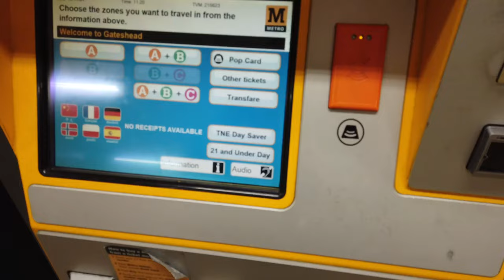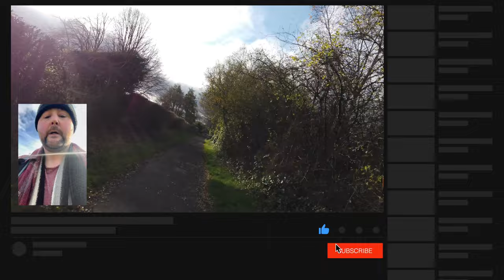Wardley Gateshead | 4K Walk | November 2024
Today, I take a stroll down memory lane into the streets and neighbourhood of my childhood. From 1992, at the age of eight to 1999 at the age of 15, I lived and played within this area with sprawling walkways, tight-knit streets, former rail tracks and plenty of green space. It always brings back fond nostalgia and happy memories when I return to this place and I’m taking you along for the ride in 4K!

Shot using my DJI Osmo Pocket. Apologies for the wonky footage!

Chapters:
00:00 Intro
00:07 Gateshead Interchange
00:36 Gateshead Metro Station
01:42 Boarding train to Pelaw
01:50 Arriving at Wardley
02:43 Lingey Lane
06:06 Montrose Drive
07:04 Sherburn Way
08:39 Seaton Close
09:02 My Neighbourhood
13:14 Heworth Gold Club/Leam Lane
14:25 Sherburn Way estate
15:50 White Mare School/Cornforth Close
17:02 Mud fields (old football field)
19:04 Sherburn Way
19:51 Former railway tracks
21:07 Epilogue
21:24 Outro